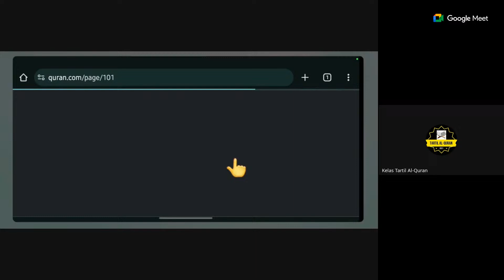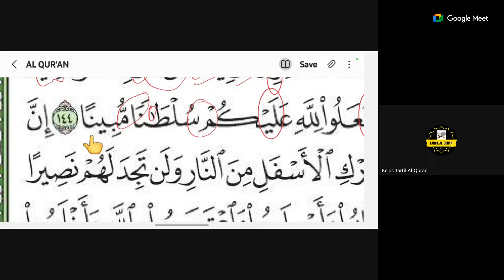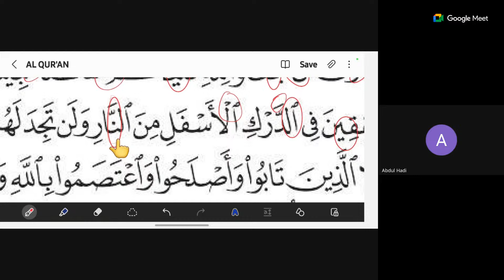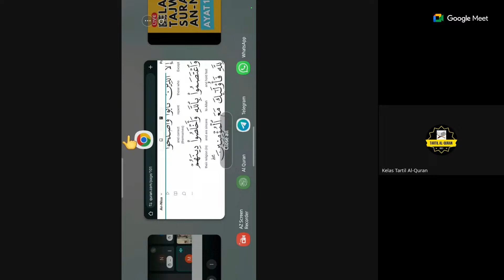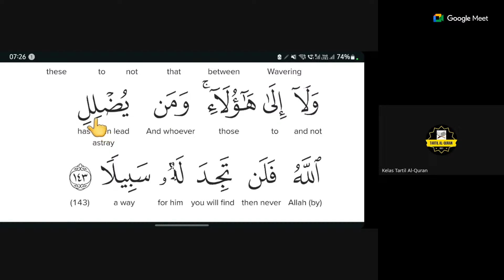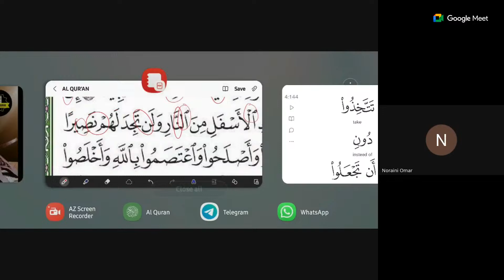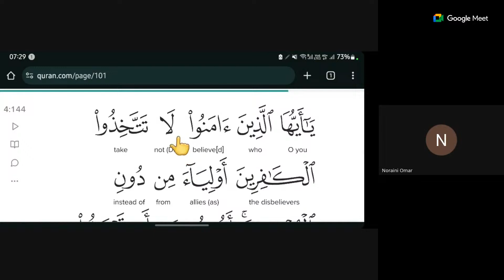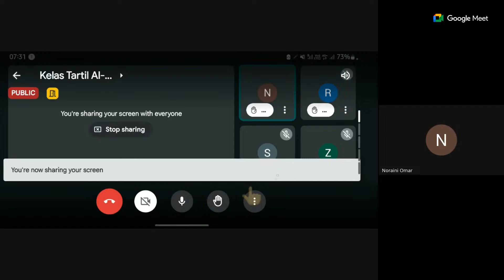(Siri 191) Kelas Tajwid Al-Quran || Surah An - Nisa' || Ayat 143 - 145 || Juz 5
INGIN BELAJAR MENGAJI ONLINE?